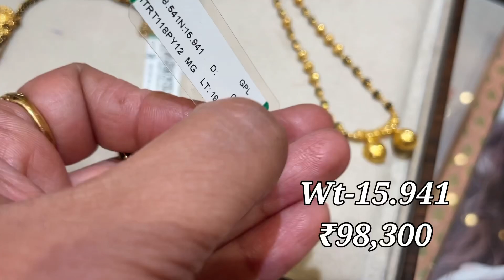Latest light weight mangalsutra design with Price